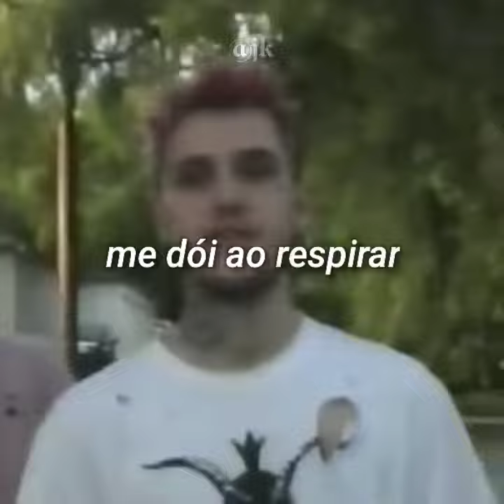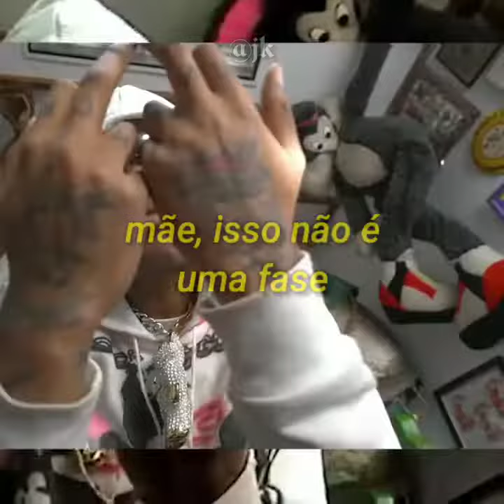Brennan Savage ft. Lil Tracy - In My Dreams (legendado status)